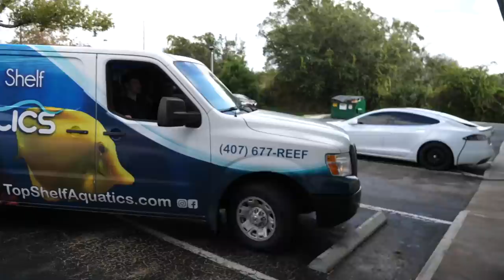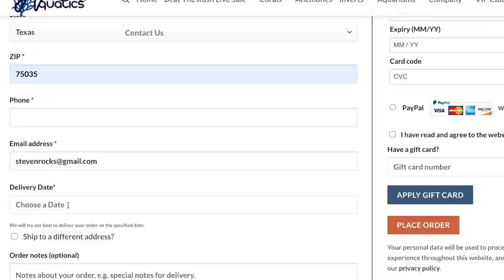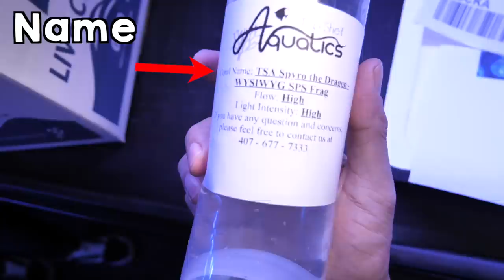Private Tour of 30,000 GALLON Reef Aquarium SPS Dominant Coral Farm!! - (Top Shelf Aquatics)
30,000 GALLON REEF AQUARIUM SYSTEM!!! - at Florida's premiere saltwater aquarium store: Top Shelf Aquatics⤵

World's LARGEST Coral Reef Tank!! - (30,000 Gallons) Aquarium System